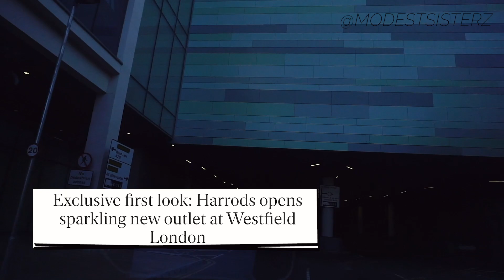HARRODS OUTLET WESTFIELD - Vlog | GUCCI Gold Dionysus Bag | Alexandre Vauthier Shoes | Boux Avenue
The World's Leading Luxury Department Store - Harrods UK now has an outlet! The Harrods Outlet opened in Westfield Whitecity and we are here to hunt their bargains!!!

Chapters:
0:09 - The plan for the day!
01:22 - 1st Attempt into Harrods Outlet
01:40 - Boux Avenue [ stopover ]
03:56 - Entering into Harrods Outlet
04:08 - Shoes from Harrods Outlet
05:07 - Sunglasses from Harrods Outlet
05:49 - [ Are the Harrods Outlet sales genuine? ]
10:19 - Gucci Store in Westfields White City
12:52 - [ Food Break ]
13:22 - Back at Gucci